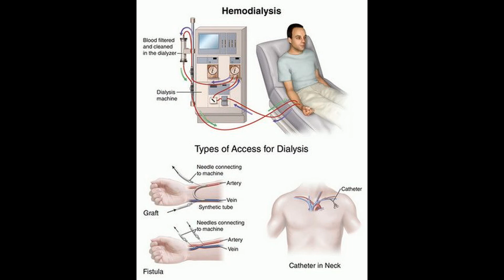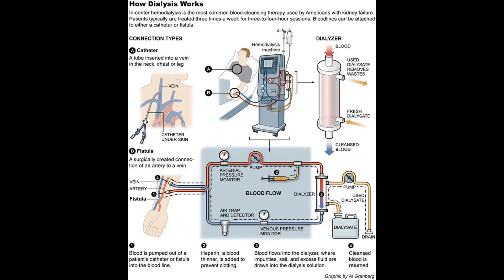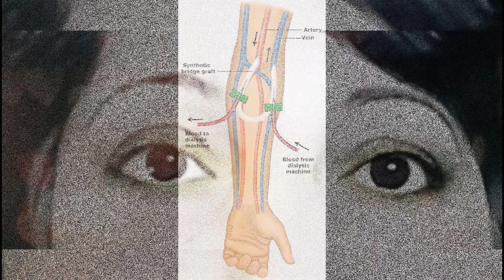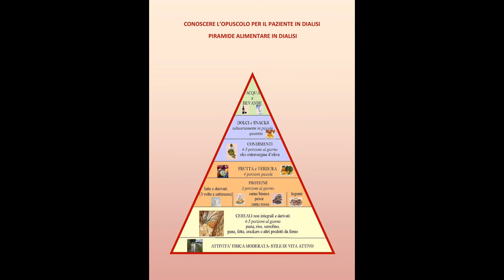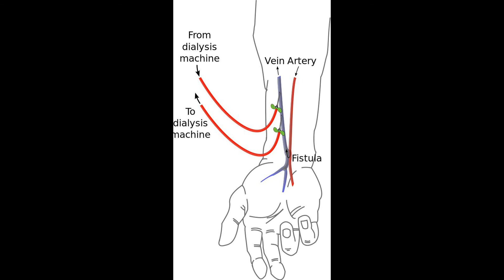dialisi💥LA DIALISI...ONORE A VOI!💥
UNA MALATTIA CHE HA STRAVOLTO LA VITA DI MIO PADRE...RENDENDOLO FORTE E DEBOLE ALLO STESSO TEMPO...
UN PERCORSO DURATO 30 ANNI E 8 MESI...E POI TERMINATO PER UNA PRESUNTA ISCHEMIA INTESTINALE...
ONORE A TUTTI VOI DIALIZZATI...